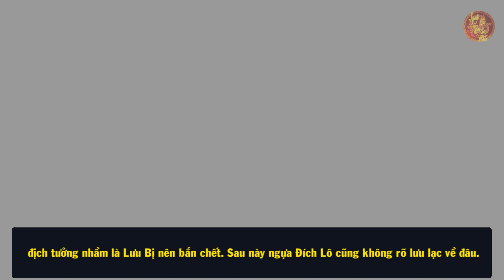Hé Lộ Chiến Mã Của Lưu Bị Thời Tam Quốc - Sánh Ngang Ngựa Xích Thố Lừng Danh?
🔥Danh sách phát:
🔥 Cộng đồng:
- Nguồn tham khảo: wiki
- Biên tập nội dung & MC: Ngọc Ánh
- Dựng video: Minh Chiến